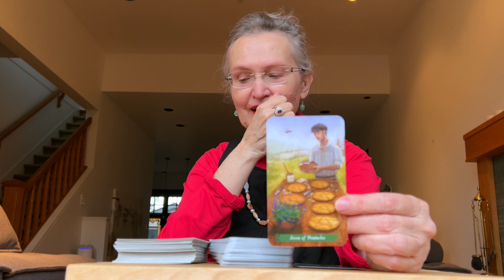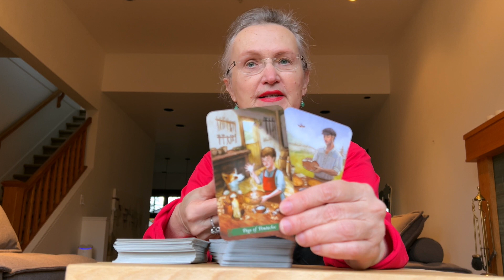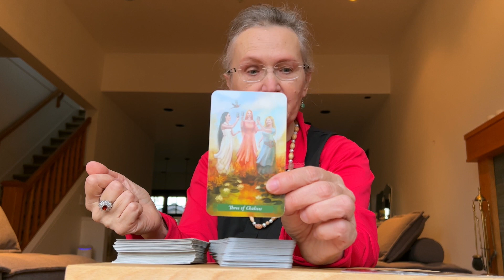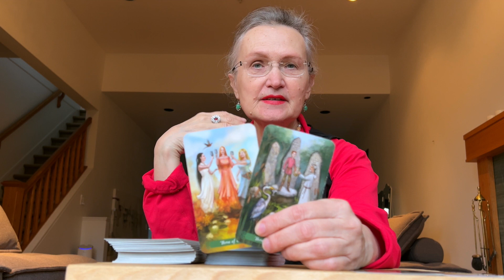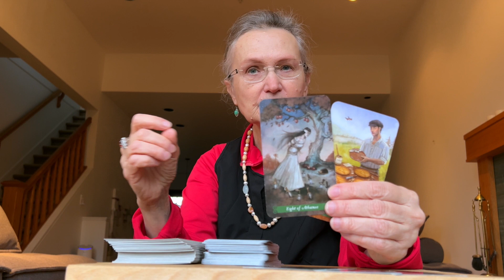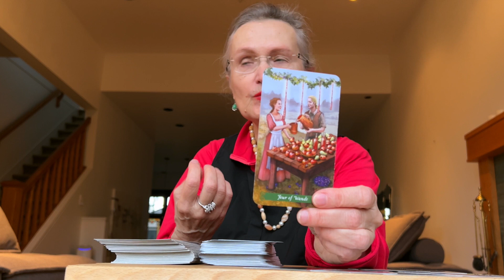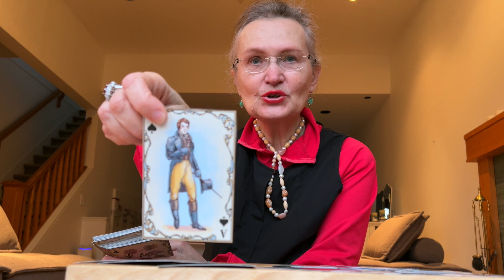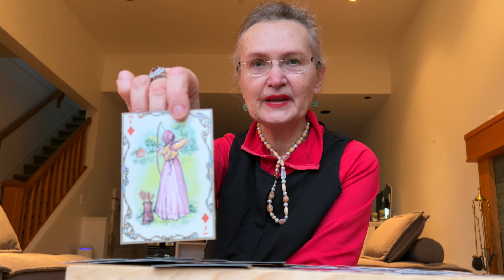ЧТО ОН ДУМАЕТ И ЧУВСТВУЕТ 🏠ЧТО ВАМ ПОДАРИТ❓КАКИЕ ПЕРЕМЕНЫ УЖЕ СЕГОДНЯ ВАС ЖДУТ✨Лена из Канады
РЕЗКИЙ ПОВОРОТ СУДЬБЫ 🏠ЧТО ПОДАРИТ ВАМ ВСЕЛЕННАЯ❓КАКИЕ ПЕРЕМЕНЫ УЖЕ СЕГОДНЯ ВАС ЖДУТ✨Колена Таро